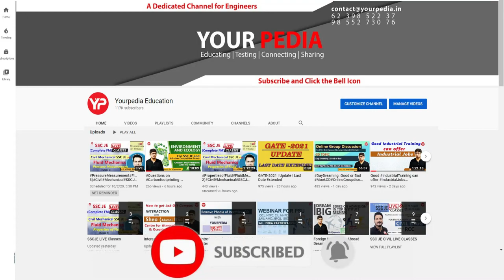Witness the Incredible transformation from GATE Failure to DRDO Scientist | Final selection Venkat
A Story of Perseverance, Resilience & Unyielding Passion | ECE | DRDO Final selection Venkat Ramana | Interview experience DRDO Final selection  | DRDO Scientist-B preparation